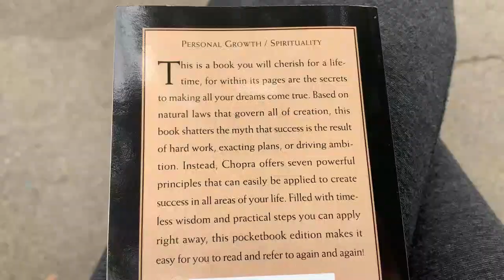WHAT TO DO WHEN YOU DON'T FEEL EMOTIONALLY WELL? I With book recommendations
I have been feeling quite anxious this week, and I knew if I don't actively try to  lift my mood and try not to focus on this negative feeling, that it would spiral into negativity, sadness and loneliness, so I decided I won't let my brain go down that path and instead focused on feeling better and lifting my mood. In this video I share many tips and tricks on how to lift your mood when you feel down, sad, depressed, alone or anxious. Focusing on giving ourselves grace, a bit of productivity, healthy nutrition, moving our body, learning, trying to have fun, and not letting our negative thoughts control our mood.